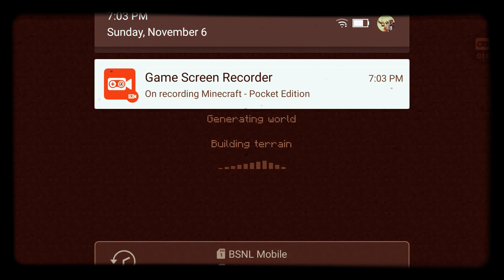Let's play online Minecraft: ep.2...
Hey am Rocky..I love mcpe be sure to like and 3 subs pls. 🙏